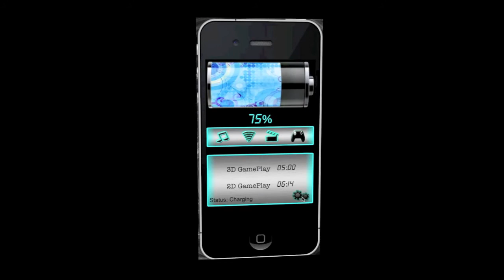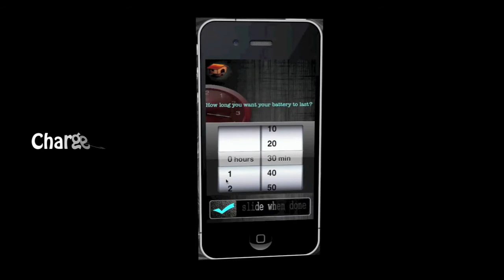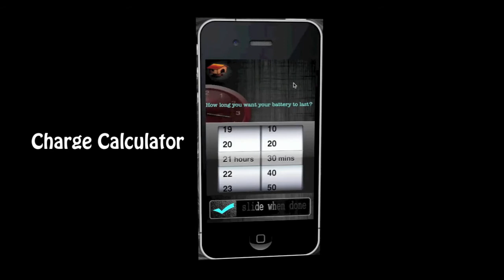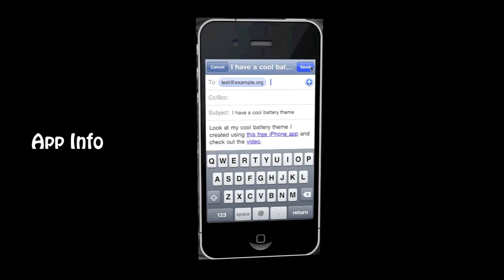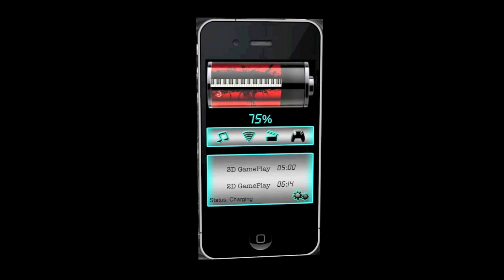battery themes from photo library 4.0 features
btf2